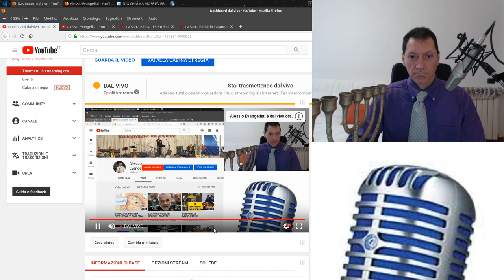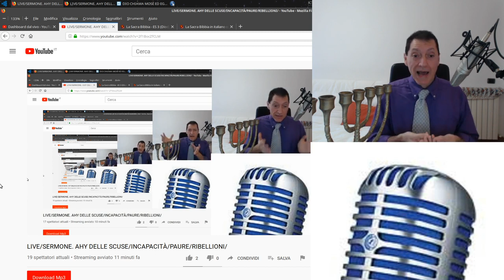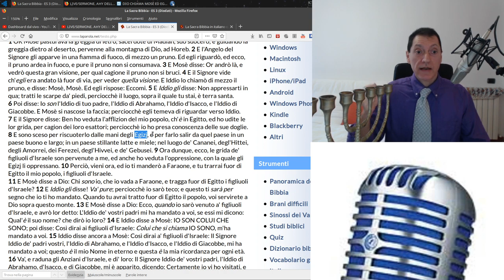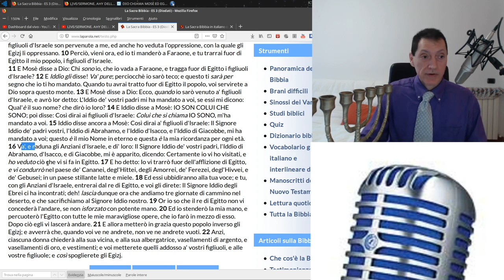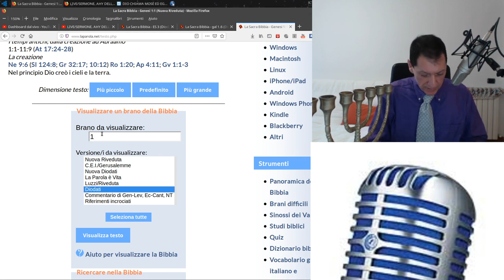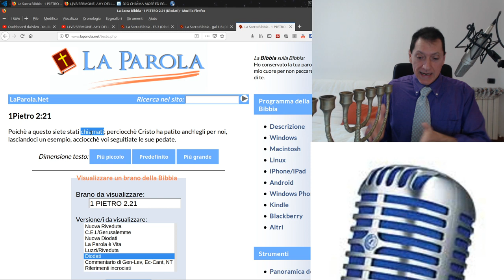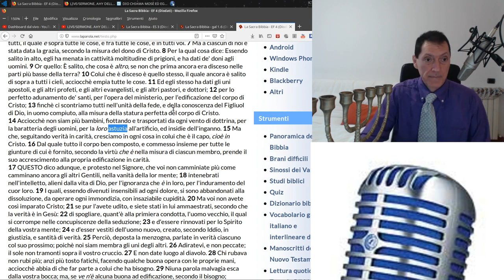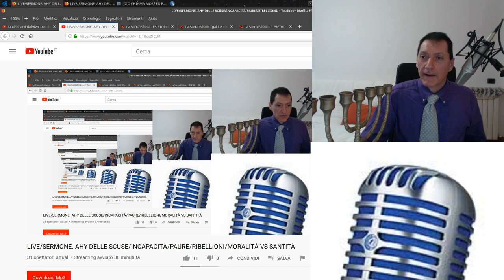LIVE. MASSONE DAVID OWUOR. MORALITÀ Vs SANTITÀ! CHIAMATI= SCUSE, PAURE, ETC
STREAMING. VIDEO ORIGINALE QUALITÀ 1080p HD
1. Scaricare questo o più video e ricaricarli con titoli diversi;
2. Lasciarli intatti ovvero riportare solo le parti che ritieni più opportune;
3. Scaricarli per tradurli in altra lingua;
4. Condividere;
6. Quanto tu ritenga necessario per l'avanzamento dell'Evangelo di Gesù Cristo.
Shalom